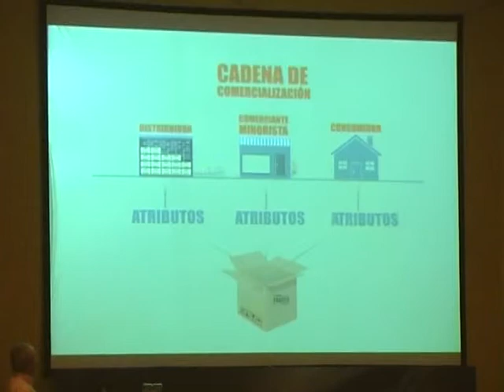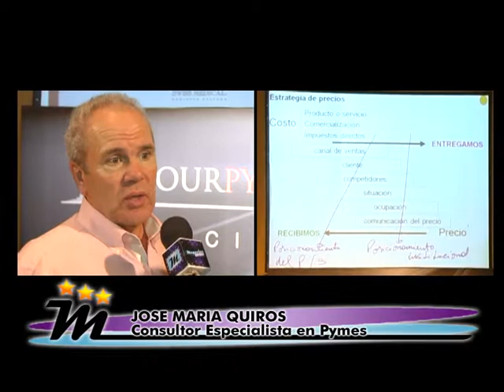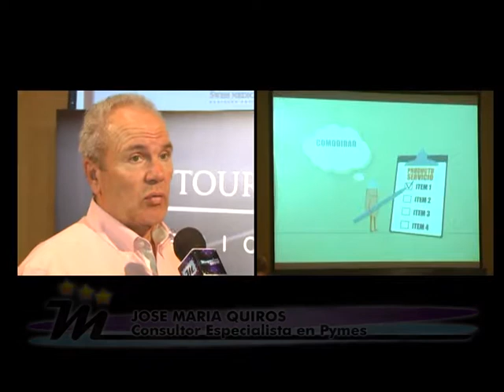JOSE MARIA QUIROS EN MAR DEL PLATA